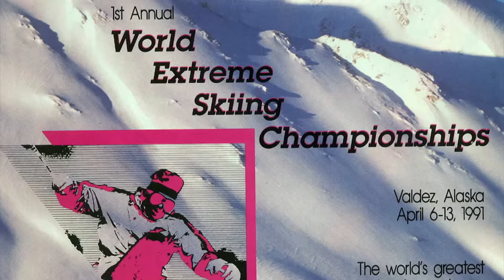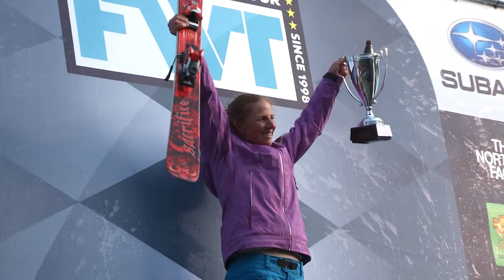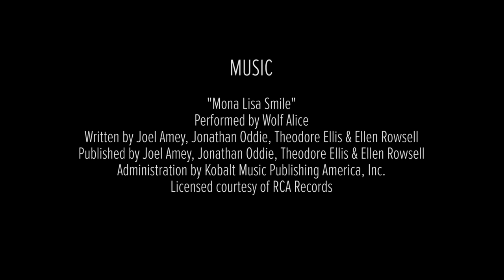Jackson Hole 50th – The Heroes – Episode #4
Jackson Hole has always drawn out the best in skiers and riders. Travis Rice, Pepi Stiegler, Doug Coombs, Tommy Moe, the Jackson Hole Air Force, Teton Gravity Research, and the ladies that dominate the Freeride World Tour, all call Jackson Hole home. Since 1966, Rendezvous Mountain has helped shape the evolution of modern day skiing and riding with the help of world champions, Olympians, and underground rebels who constantly challenged the boundaries of the sport.

Enjoy episode #4 as we showcase the people that embody the “Born to Be Wild” spirit of Jackson Hole. Watch the 50th videos:

Join the conversation online with JH50

Jackson Hole 50th Party

Join us for the Official 50th Anniversary Celebration Day on Saturday December 19th. We kick off with an opening ceremony for the New Teton Lift at 9.15am followed by the lift opening to the public at 9.30am. Join owners, vips and athletes for some fun and memories and be one of the first to ride this amazing new lift. Enjoy a day of ripping and riding before the holidays, then plan to stay for the 50th party.

JHMR invites you to the 50th après party with music, film, hot drinks, treats and the best outdoor fireworks show of the year!